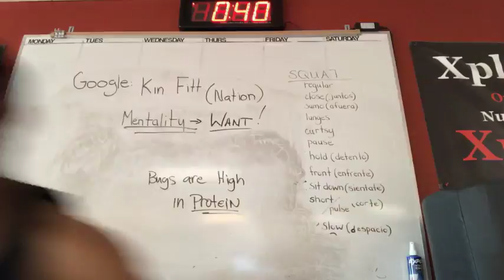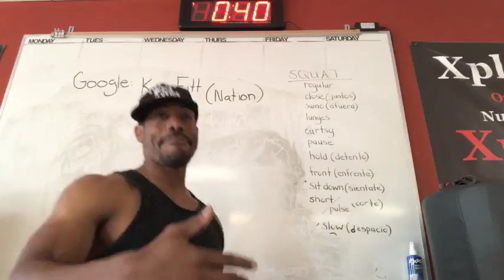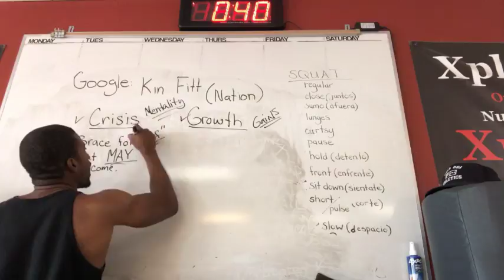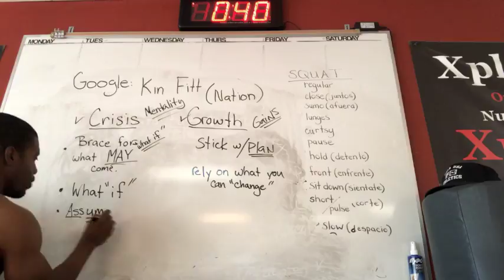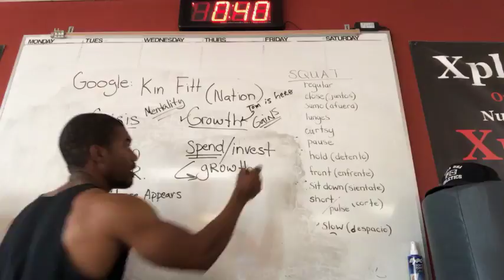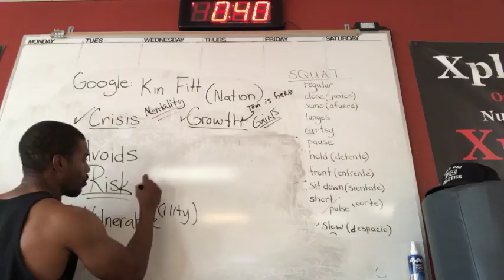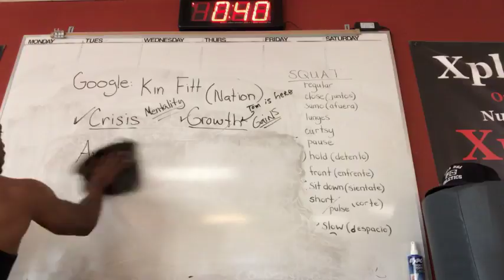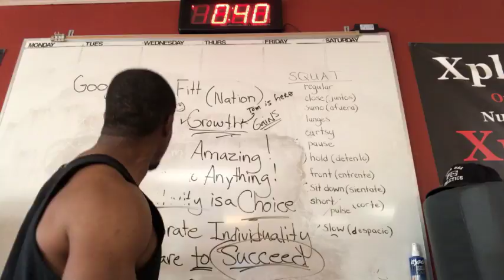Crisis Mentality vs Growth Mentality (behind the scene look as I host Fit.live: fitness)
The whiteboard is out; the fresh scent of marker is in the air and your favorite class clown is in charge of the lecture.

Are you holding yourself back? Are you your own worst enemy?
*(Special message @min. 26:00 -26:30)

How would you know if you are?

Join me as host my bi-weekly show on Fit.live. as we explore 5 contrasting points of people who have a failing “crisis” mentality vs. those people who are successful as a direct result of their “growth” mentality.

Pull up a seat, grab your pen and paper and learn how to unlock the maximum potential for results.

FOCUS!